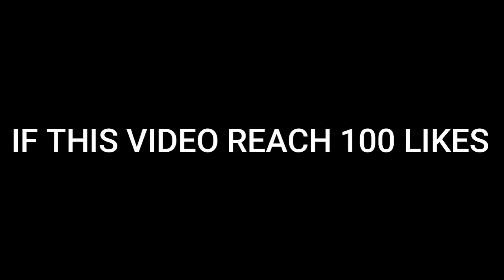FRUIT DROP MOMENT (GIVEAWAY!!)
if this video reach 100+ likes i will legit give it away :)